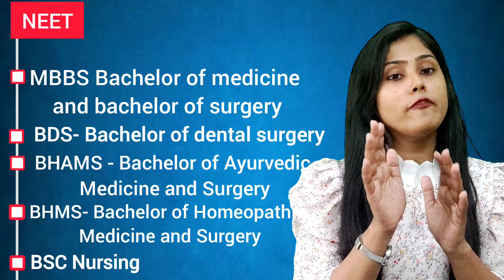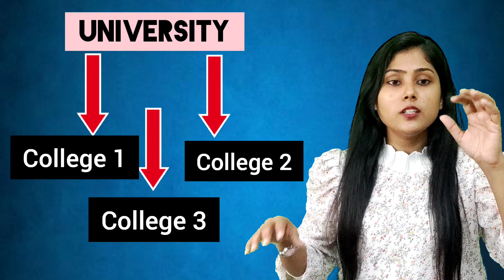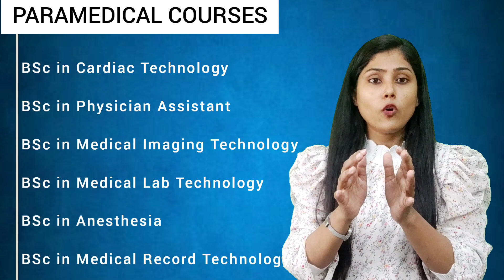If not MBBS then what..?/ arshbionyms/arsheen